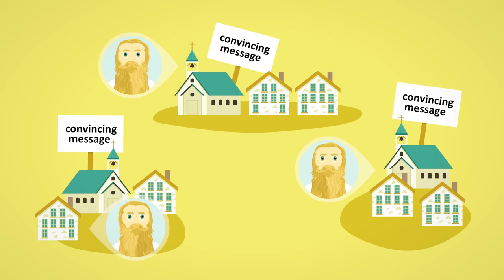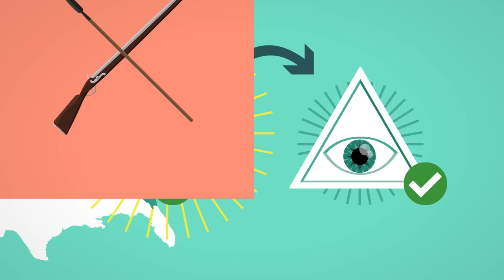Why Is the USA So Religious?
The USA is very religious and very Christian. But why is the USA so religious? This video talks about US Christianity starting in the First Great Awakening until the modern history.

Credits
- Research: Mrs Scope
- Animation: Petra Lilla Marjai
- Audio: Seb. Soto
- Writing and Voice Over: Avery from History Scope

The Religious Crisis of the 1960s
Why were the 1960s so Religiously Explosive?
American Postwar “Big Religion”: Reconceptualizing Twentieth-Century American Religion Using Big Science as a Model